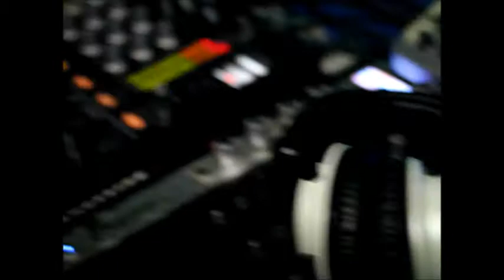12.07.2013 - Nais @ Playground @ MS Connexion, Mannheim